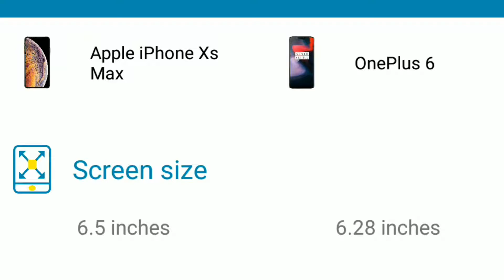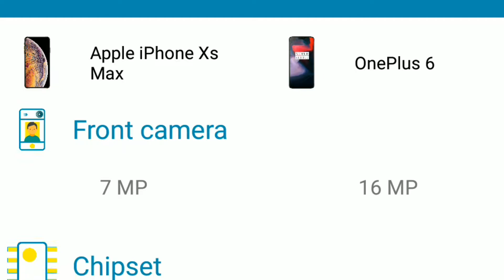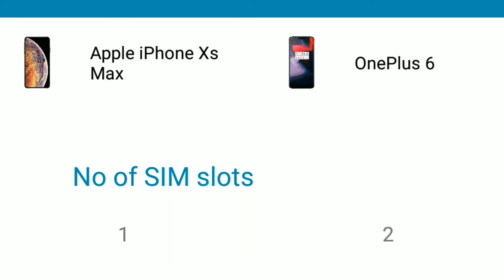Apple iPhone Xs Max V/S OnePlus 6 Specs Comparison l Watch Before Buying